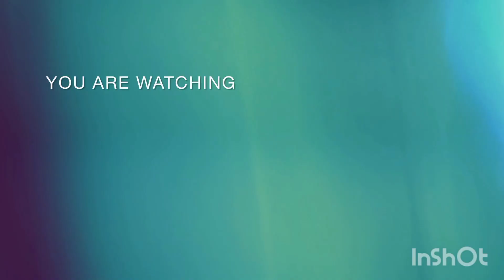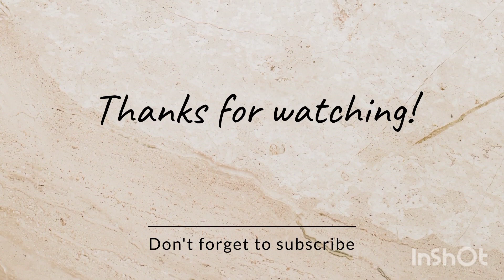AJMAL COLLECTION ladies Tshirt 🙄😳👕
All companies dresses